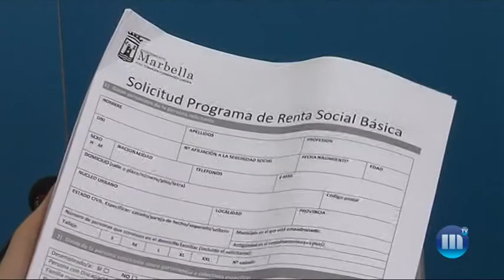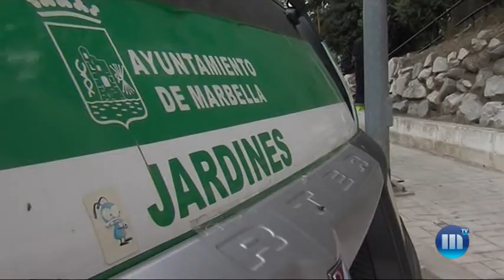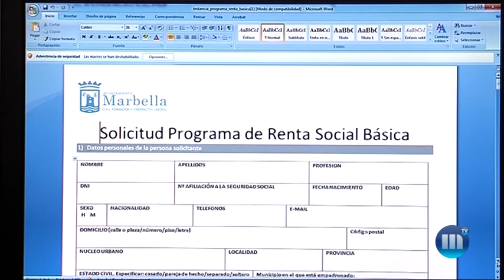EL PLAZO DE PRESENTACIÓN DE SOLICITUDES PARA EL PLAN MUNICIPAL DE EMPLEO ARRANCA MAÑANA